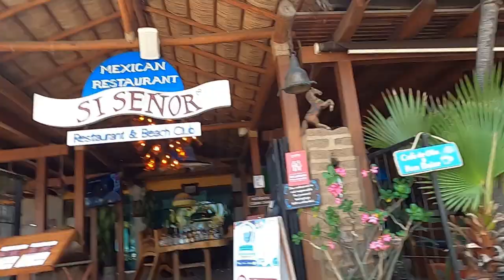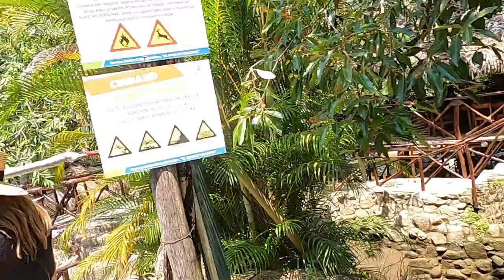Camacho Siegel Puerto Vallarta Vacation Pt 1 of 4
By far one of the best vacations I've experienced together with my beautiful wife Nadia and our compadres Claudia & David. In the five nights we got to snorkel, boat,  zip line, celebrate our 17th wedding anniversary, kayak, eat great food and let's not forget drink plenty of adult beverages. Puerto Vallarta holds a special place in my heart and I'm glad that I shared this great town with a few of the special people in my life. Sit back and enjoy my first video edit.